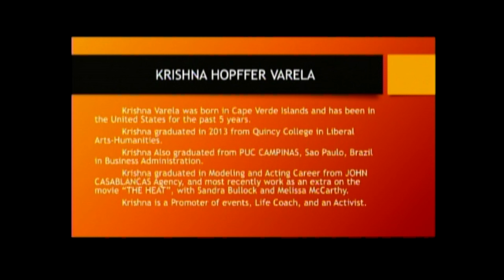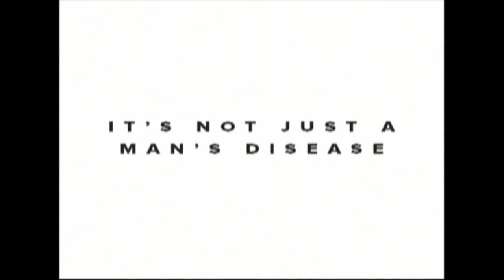O Poder da Juventude e da Mulher/The Power of Youth and Women with Janira Hopffer Almada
The Power of Youth and Women
O poder da Juventude e da Mulher